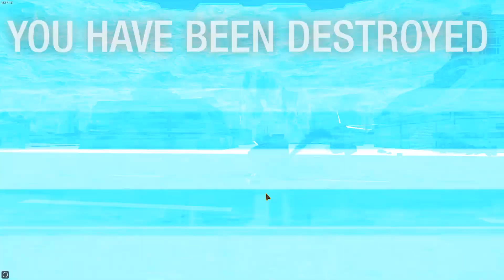"He Can't Keep Getting Away With It!" - Jenner-IIC Mechwarrior Online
We do in fact ruin a few peoples day.